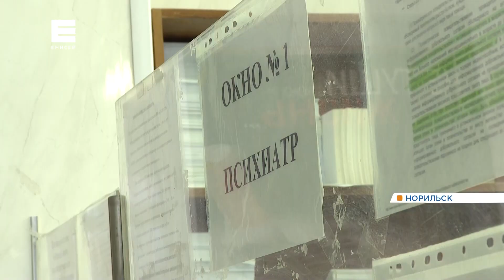Жители Норильска днями стоят в очереди в психоневрологический диспансер за справками